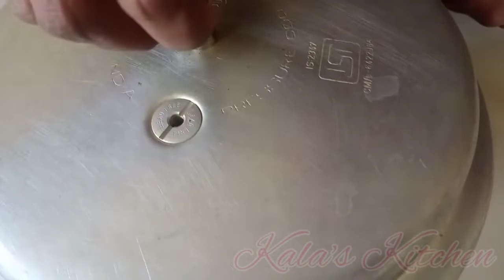கோழி ரசம் | Chicken Rasam in tamil | Chicken soup | How to make Kozhi rasam in Tamil | சிக்கன் சூப்